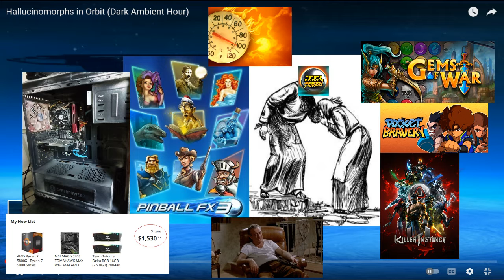Joe's 'Cast, 6/21/2022